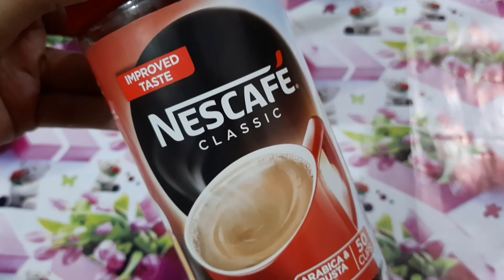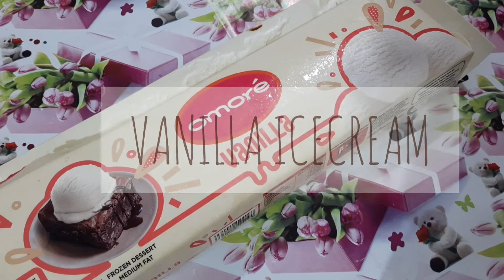The BEST Coffee Frappé | How to Make Iced Coffee at Home | Easy Coffee Recipe | Queen Bee's World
Hey everyone, welcome to Queen Bee's World! If you’re wondering how to make iced coffee, then this easy recipe is for you. This creamy homemade coffee frappe is made with instant coffee and milk. It’s a must have coffee recipe for summer!

What is Coffee Frappé?
Frappé is just a sweet iced coffee blended with milk and espresso, and it makes for the perfect, summer favorite coffee house treat.

Ingredients :
• 1-2 cups of milk
• 1 tablespoon instant coffee powder
• 1-2 tablespoons of sugar (according to your taste)
• 1 scoop of vanilla ice cream
• Ice cubes

Method :
Combine the coffee, milk, sugar, ice cubes and ice cream in a blender. Then, begin to blend on low speed, slowly increasing the speed to high, and blend until smooth. Pour into the cups and serve right away.